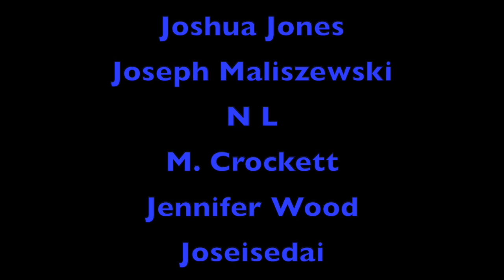Wheel of Time TV Show Leaks! A SATIRE!!!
This is clearly a joke before you all hate! Have fun!